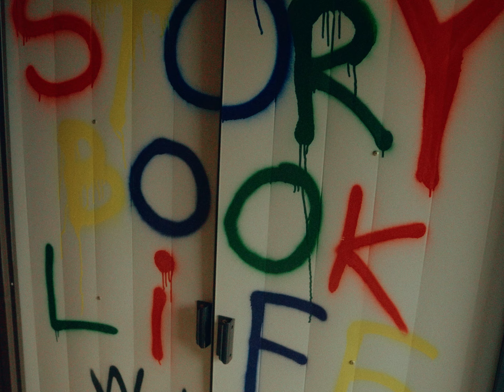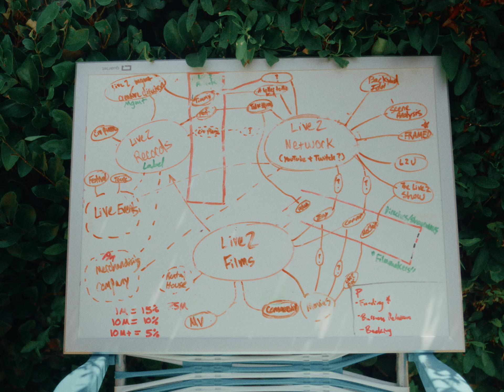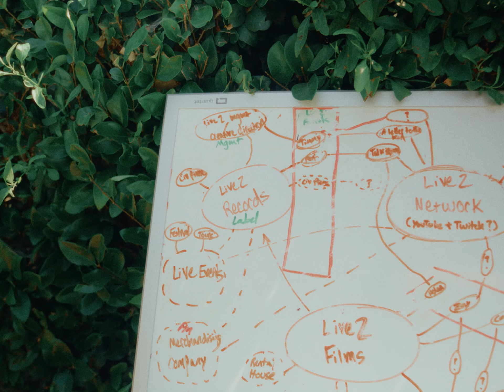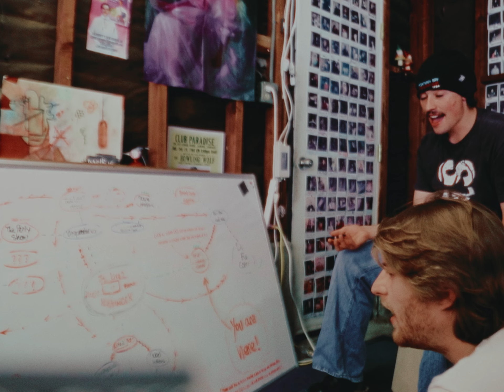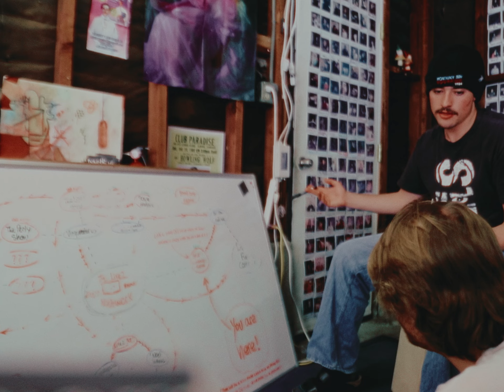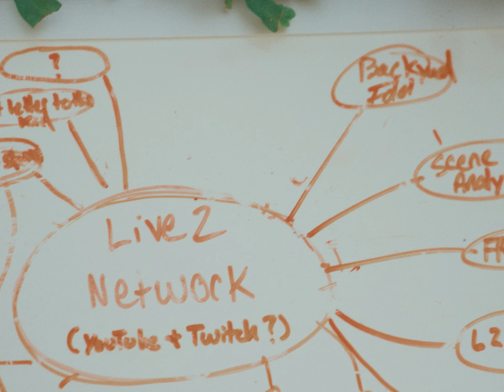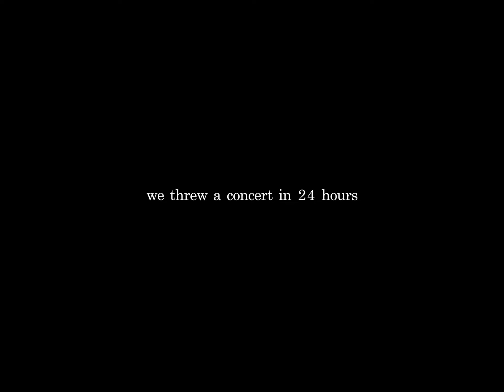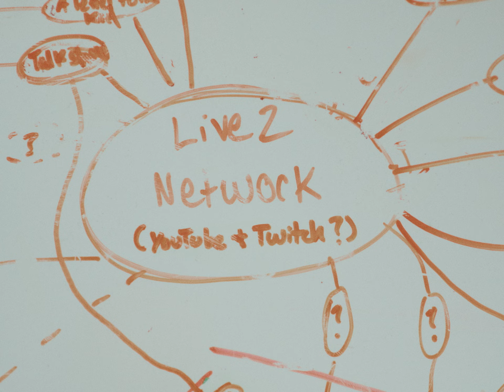What my life looks like 6 years into chasing a crazy dream.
This series is my way of attempting to create a home for others who may think like me. It’s truly for the handful of people in every city across the world who can’t help but dream so big that their head hurts. I remember the earliest days of Live2 were some of the most intensely lonely days of my life, I had very little access to people that I felt truly understood me as my head was so far in the clouds, but my feet were still planted so firmly on the ground. I am 6 years into building Live2 now, and I have obsessed with it nearly every waking moment the entire way through. This video attempts to bring you into the day to day pacing and flow of what my life looks like now. I hope that in this series can be a home for a handful of people who are like I was at the very beginning.

SUBMIT YOUR SONG TO LIVE2 (we go through submissions weekly for our playlist and potentially discover the next Live2 artist)!
(we listen to these song submissions to find new unknown artists to work with. Song submissions will be considered for placements on the Art Not Algorithms playlist, for Live2 music videos, for Live2 single deals, and many will be listened to on our weekly streams!)

MAKE YOUR OWN "FRAMED" :
FRAMED by Live2 is a window into music around the world. Inspired by early MTV, FRAMED is an opportunity for artists and filmmakers to display their talent for a global audience. Some episodes will be commissioned and shot by our core team here at Live2, but we wanted to make sure that any artist from around the world had their opportunity to possibly be featured based off of their talent and vision alone. FRAMED is now open for submissions from artists around the world.

THE ART NOT ALGORITHMS PLAYLIST! (our playlist of unknown songs you should hear)